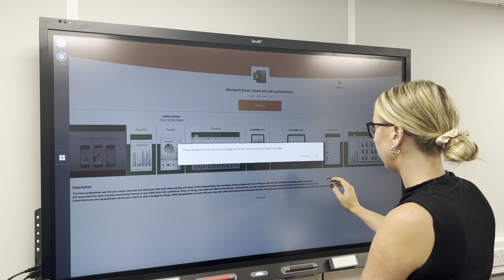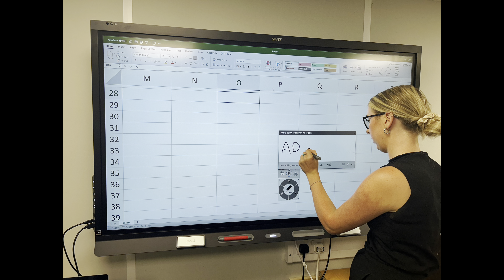How SMART Brings Customer Satisfaction Through Great Service and Training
Bridie Gilligan, Operations Manager for AD Modular shares her experience with SMART, and how using SMART Boards easily help keep information up to date.